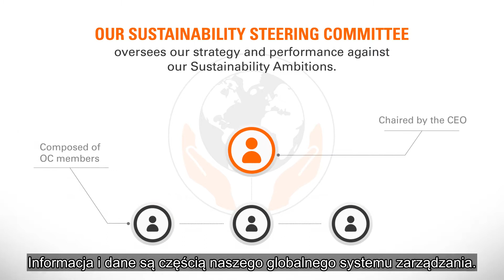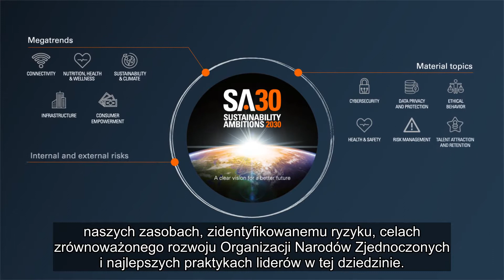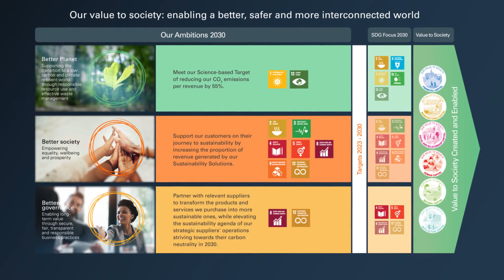Zrównoważone Cele 2030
W SGS jesteśmy zaangażowani w tworzenie wartości dodanej dla społeczeństwa. Aby to osiągnąć, wyznaczyliśmy sobie wiodące w branży cele w zakresie zrównoważonego rozwoju na następną dekadę w ramach naszej korporacyjnej strategii Zrównoważonych Celów 2030.

Nasza nowa strategia zrównoważonego rozwoju zwiększa wartość, jaką SGS tworzy dla wszystkich interesariuszy poprzez większy wkład Grupy w realizację Celów Zrównoważonego Rozwoju ONZ w całym naszym łańcuchu wartości.